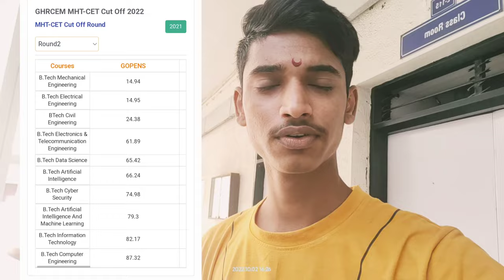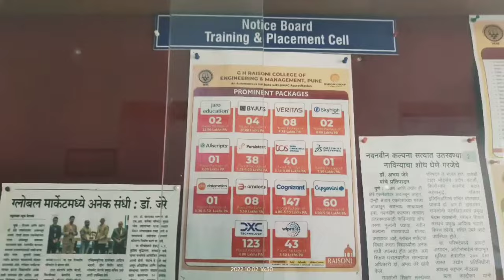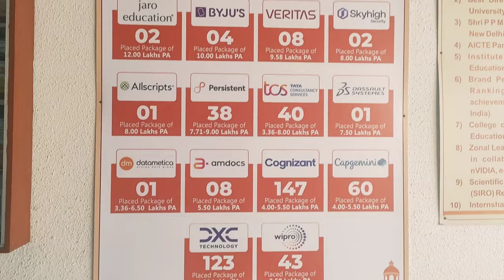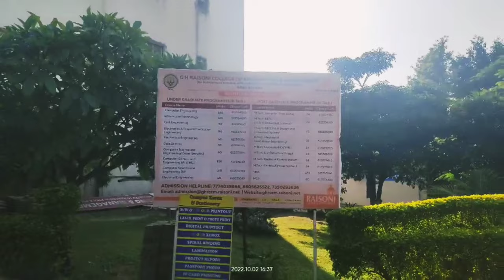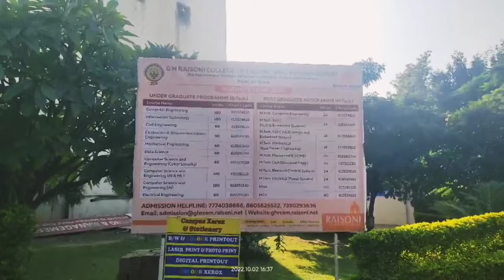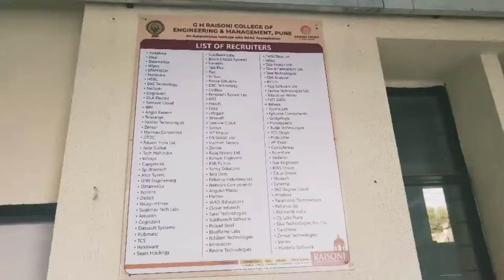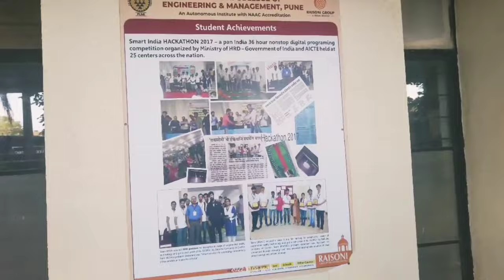G H Raisoni college of engineering and management Wagholi, Pune || Detailed review and campus tour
see cutoff of round 1 and round 2 here 👆🏻

If you want to ask something you can dm me here 👇🏻

Mr_nikk0579

▶️ *विडियो  पहा*👀
*करा  आणि "🔔"वाजवा*
*🏻...धन्यवाद...🙏🏻*

   ..Your Support is More Important..🙏🏻

Mr_nikk0579

music credit -